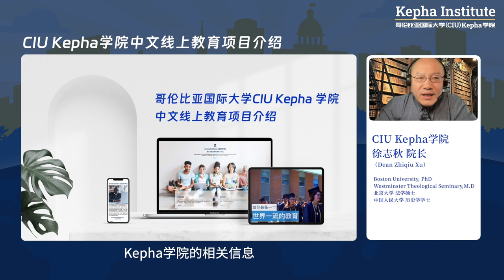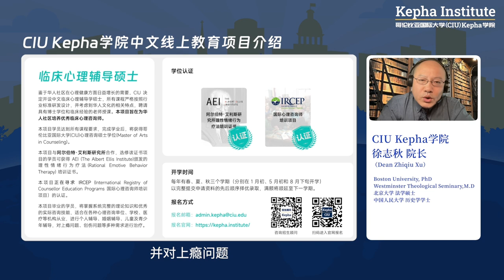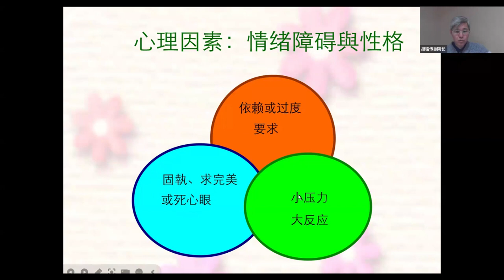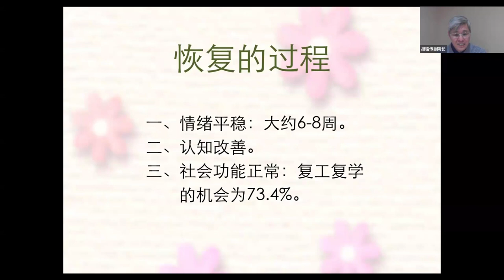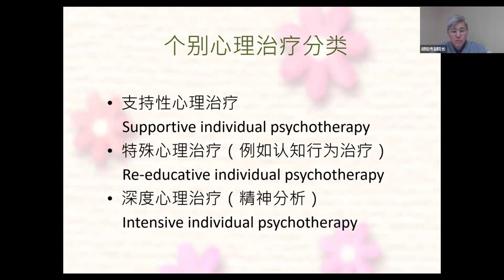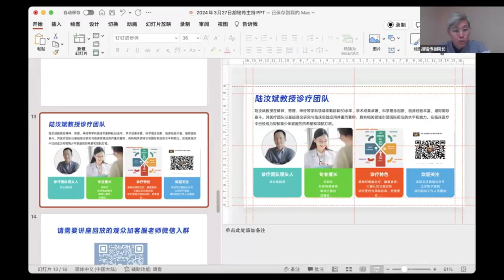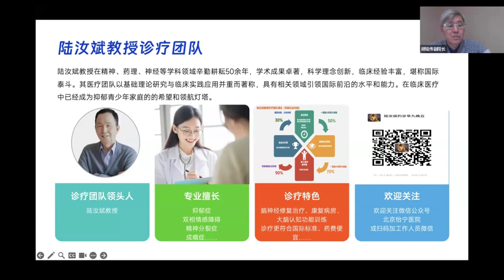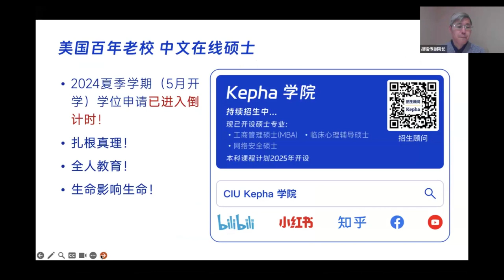【CCC心理讲座 第38期】胡铭传医师 《情绪障碍康复期的困扰：为什么我的孩子仍然没有办法上学？》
🧑‍🏫本场讲座嘉宾：胡铭传医师
* 拥有30年临床精神医疗经验，曾在急性与康复病房担任主任医师
* 深入研究双相情感障碍及酒精依赖，成果在国际期刊发表
* 专长包括个体、团体及家庭心理治疗。同时，作为大专院校讲师，传授心理学等相关课程。

📽【内容】
青少年经历情绪障碍后，其康复期往往是一个重要而复杂的阶段，这一阶段的挑战可能超出了我们的预期。

本次讲座将从学术和临床的视角深入剖析情绪障碍对于孩子学校适应能力的影响，以及在康复过程中可能遇到的各种心理与行为特征。帮助我们更好地应对青少年康复期的挑战。

🧑‍🎓【CIU Kepha学院招生进行中！】
我们在全球范围内组织优质高等教育资源，以受众可以承受的学费，发放给符合录取条件的学员。学校长期招生工商管理硕士（MBA）、临床心理辅导硕士等专业的学生，
🎈中文教学，语言无障碍
🎈申请制、免联考入学
🎈致力于“高等教育平民化”、性价比高
🎈线上线下同等权威认证学位，毕业可获与美国校本部就读同样的认证学位
🎈线上学习，学习时间灵活自由，工作学习两不误
🎈录播课+教授面对面辅导结合，互动性强
🎈任课教授均拥有博士学位，多数为终身教职，有丰富教学经验

我们期待着您的来信！

🏫【哥伦比亚国际大学（CIU）简介】
哥伦比亚国际大学 (Columbia International University)成立于1923年，已有100的历史，是一所美国知名的私立综合性大学，位于美国南卡罗来那州的首府哥伦比亚市。

CIU设有文理学院、计算机和商学院、跨文化研究学院、教育学院等，所有专业均获得SACSCOC（美国南部大学联盟）、CHEA（美国教育部高等教育认证委员会）等权威机构认证。有资格授予学士（BA/BS）、硕士（MA）和博士（PhD）等学位。

学校开设从本科到博士学位的多个学位课程，其中多个专业领域享誉全美。BestColleges调研结果显示在南卡罗来纳州排名第一；自2006年以来，每年都被《美国新闻与世界报道》评为南部最佳地区大学；98％的研究生将教学质量评为“好”到“优秀”。

*SACSCOC是美国六大区域高校认证之一,区域认证代表美国最高级别认证水平,其对高校的学术和管理要求最为严格。
*CHEA是Council for Higher Education Accreditation 的缩写，是美国教育部高等教育认证和质量保证的国家组织，被教育部授权负责认可其他同类机构和组织。

CIU获得中国教育部的认可，列入“中国教育部涉外监管信息网”名单，网址：

🏫【CIU Kepha学院简介】
2022年CIU成立Kepha学院 (The Kepha Institute)。该学院的主要功能是整合本校已有的国际项目，在行政上统一管理，并进一步优化发展、协同运作。

Kepha学院是 CIU 的下属学院之一，学院的核心理念是“高等教育的平民化”，即在全球范围内组织优质高等教育资源，通过网络平台，以受众可以承受的学费，发放给符合录取条件的学员。

Kepha一词是矶法(Cephas)的亚兰文形式，其原意为磐石。我们使用这个名字，是希望毕业生能够成为转化社区的坚固基石。

Kepha学院主要针对全球资源相对匮乏的地区，通过扎实的职业技能培训、以及道德公益素质的栽培，鼓励学员扎根社区、服务社区、转化社区。

为了达到这一目标，Kepha学院目前发放的都是实用型专业，主要包括：临床心理辅导硕士、工商管理硕士、计算机网络安全、教育学硕士等。Kepha学院也正在研发本科课程，相关专业包括心理学、商学、计算机科学、教育学等。
【我们的愿景】
CIU Kepha学院秉持以寻求真理为根基的世界观，致力于培养关爱他人、热心公益且才能卓越的社区领袖。为了达成这个使命，我们组建学术项目，激励学生勇于创新、敏于思辨、建造品格、学习专业技能、提升沟通能力。Kepha学院致力于在哲思、教育、商业、心理学以及其他正在筹备的学科中传授技能，培养诚信正直、学有专长的人才，传播真理，建造社会。